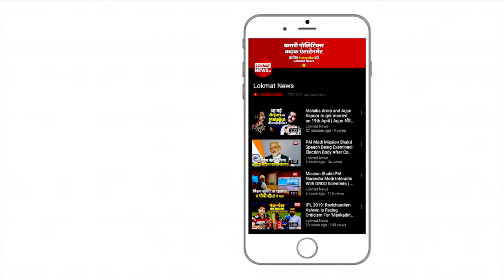Arnab Goswami को लेकर AAP सांसद संजय सिंह ने पूछे ताबड़तोड़ सवाल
आम आदमी पार्टी (आप)  के नेता संजय सिंह ने अपने फेसबुक और अधिकारिक ट्विटर हैंडल पर एक वीडियो शेयर किया है। जिसमें वह रिपब्लिक टीवी और पत्रकार व टीवी एकंर अर्नब गोस्वामी के बारे में बोलते हुए दिख रहे हैं। फेसबुक पर वीडयो शेयर करते हुए संजय सिंह ने लिखा है- ''रिपब्लिक टीवी और अर्नब गोस्वामी को बेनकाब किया।'' वीडियो में संजय सिंह रिपब्लिक टीवी के रिपोर्टर से बात करते दिख रहे हैं। रिपोर्टर उनसे दिल्ली के सीएम अरविंद केजरीवाल के बिहारियों पर दिए बयान के बारे में सवाल पूछ रहा है। जिसका जवाब देते हुए संजय सिंह ये कहा, ''रेप के आरोपी स्वामी चिन्मयानंद पर खबर क्यों नहीं चलाई। अर्नब गोस्वामी इतना डरता क्यों है? थरथर कांपता क्यों है?'' अर्नब गोस्वामी रिपब्लिक टीवी के एडिटर इन चीफ हैं। इससे पहले टाइम्स नाउ चैनल से लम्बे समय तक जुड़े रहे थे।